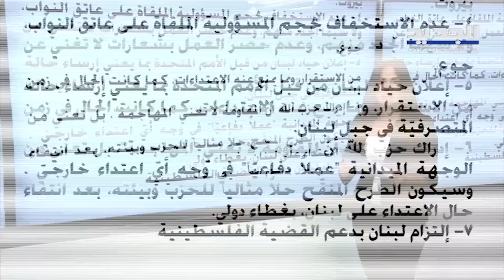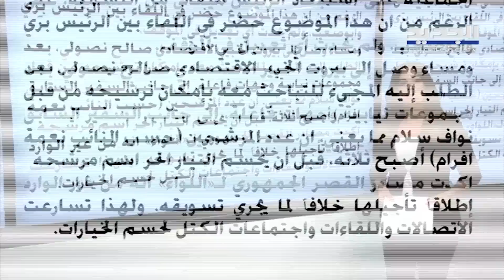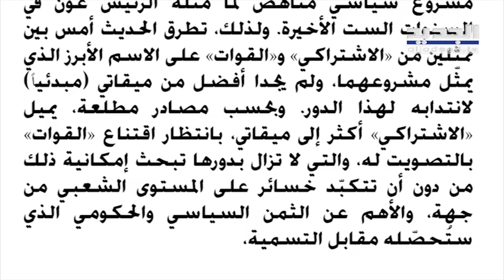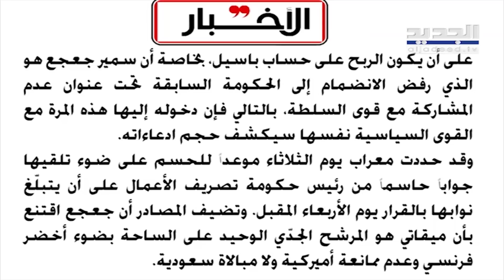تسوية جديدة تطبخ في مطبخ قوى "14 آذار " ... وهذا هو شرط جنبلاط وجعجع لتسمية ميقاتي ! Lebanon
ماذا كشفت صحيفة "الاخبار" عن  آخر مستجدات ملف التكليف ؟ وما هي شروط الحـ ز ب التقدمي الاشتراكي والقوات اللبنانية لتسمية الرئيس نجيب ميقاتي ؟